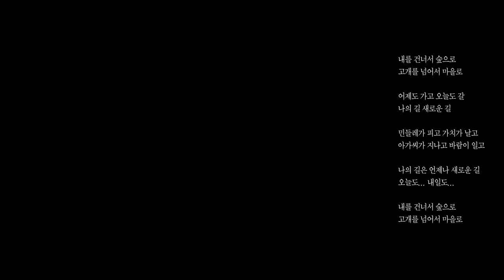윤동주 새로운 길 MR 김응교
작사 시인 윤동주 / 작곡 기타 하모니카 김응교 / 믹싱 Danny KIM / 영상 김재민